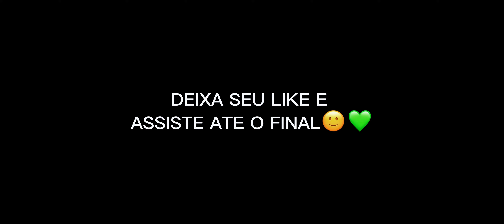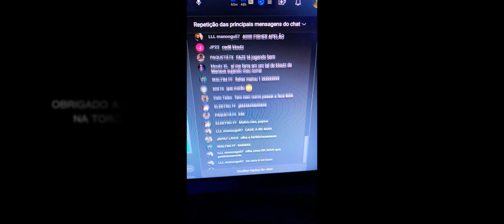DIA BOM NA LIGA GWL🥇IPhone XR💚HIGHLIGHTS EM CAMPEONATOS DE FREE FIRE💙